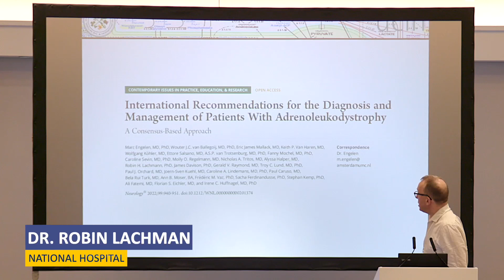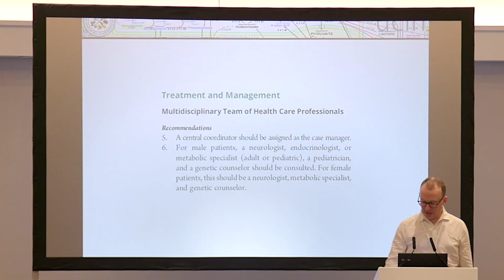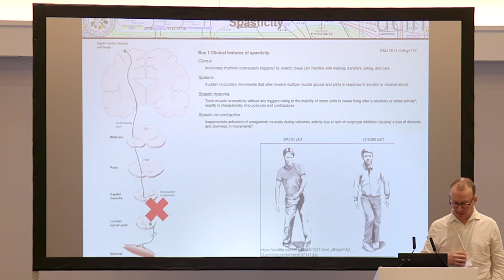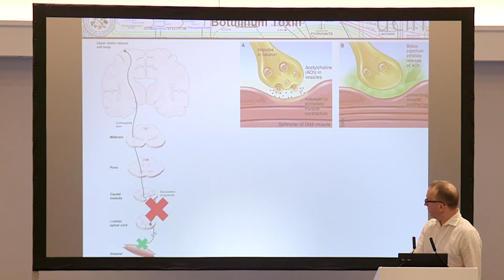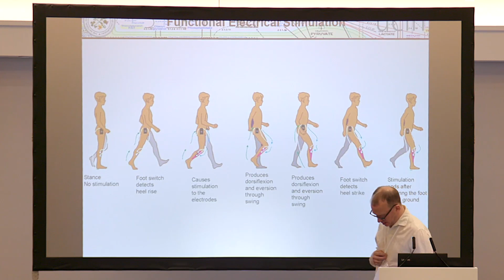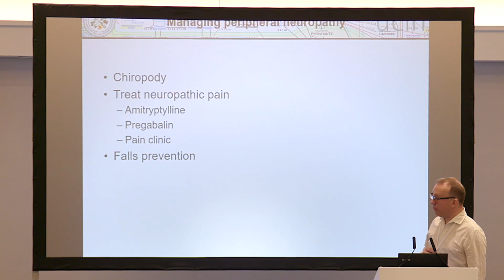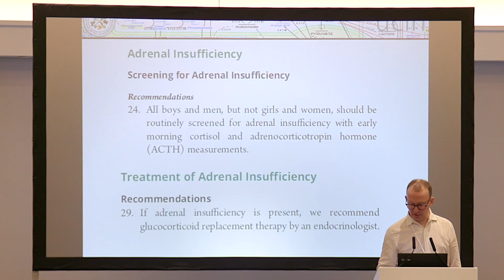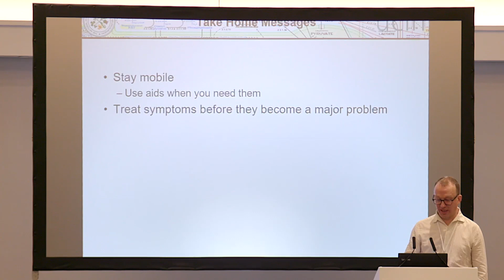Adrenomyeloneuropathy AMN, Symptoms and treatments for men - Dr Robin Lachman